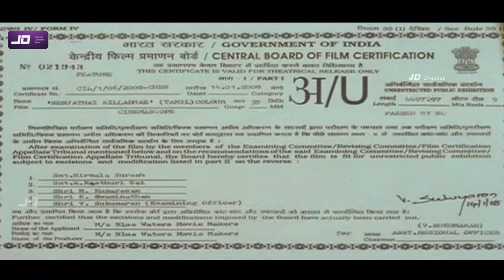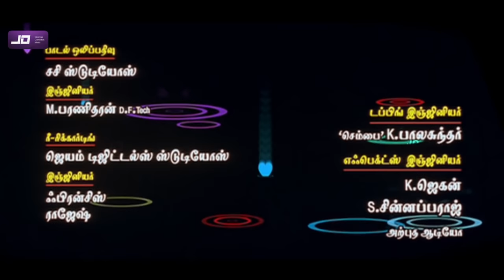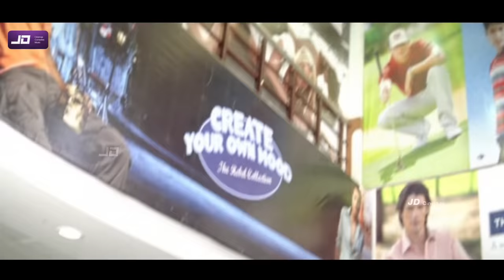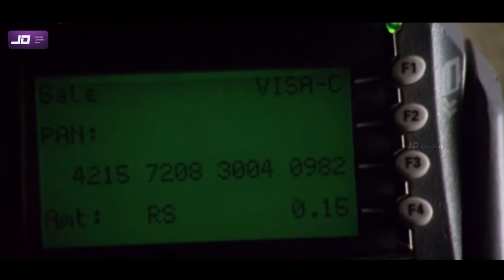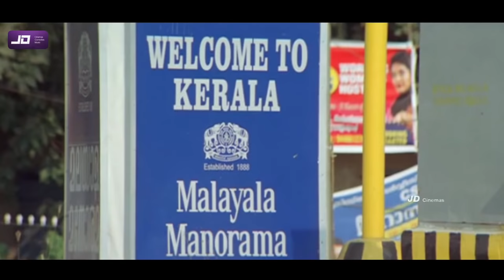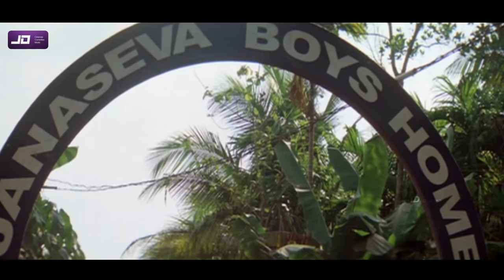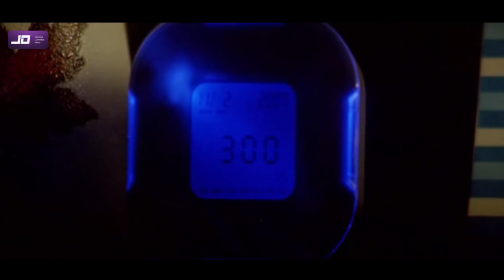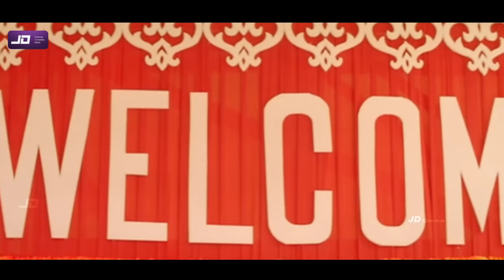Nenjathai Killathe Tamil Full Movie HD | Vikranth | Manivannan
Nenjathai Killathe (transl. Don't Pinch the Heart) is a 1980 Indian Tamil-language romantic drama film written and directed by Mahendran. The film stars Suhasini, Sarath Babu, Pratap and Mohan. It focuses on a girl who is torn between the man she loved, and the man she married.

Nenjathai Killathe is the debut film appearance of Suhasini, and the first major role for Mohan in Tamil. The score and soundtrack were composed by Ilaiyaraaja while the cinematography was handled by Ashok Kumar. The film was shot in Bangalore, mostly around Cubbon Park

Nenjathai Killathe was released on 12 December 1980, and completed a theatrical run of roughly one year in Madras (now Chennai). The film won three awards each at the 28th National Film Awards and Tamil Nadu State Film Awards in 1981. The film was dubbed into Telugu as Mouna Geetham.